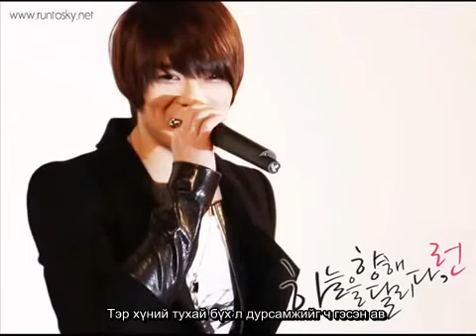[Mongolian Subtitle] Jaejoong - Heaven's Postman OST 'LOVE'